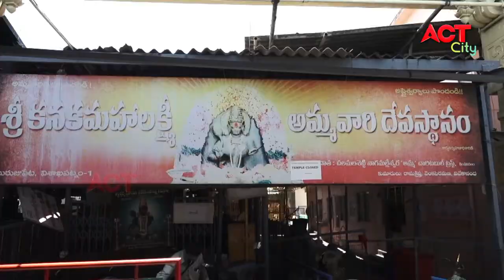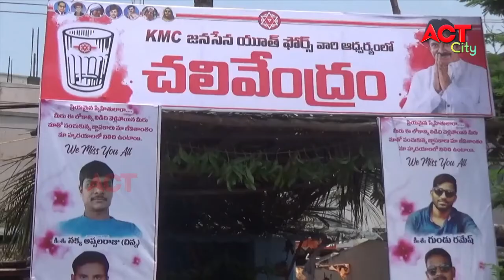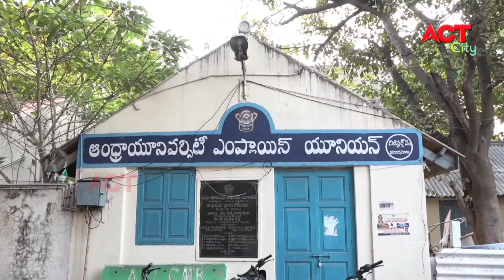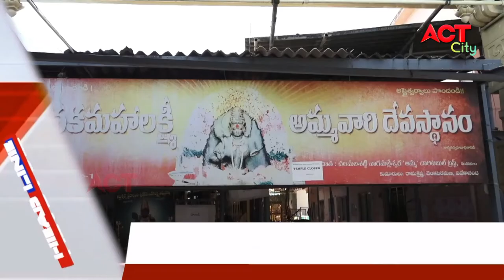EVENING ACT CITY VIZAG NEWS 13-04-2021